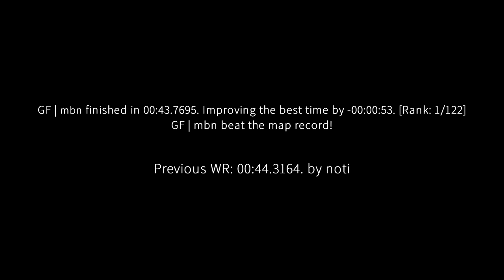surf_zealand WR. Surfed by mbn [CS:GO]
Previous WR: 00:44.3164. by noti

Date of run: 9/11/2019

forgot to add speed cp's lul

(102t)